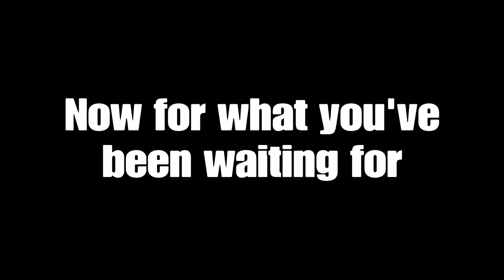SALTY SURVIVOR SENDS HATEMAIL, SAYS I HAVE NO FRIENDS - [Dead by Daylight Doctor]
Dem's hurtful words...

[Outro Song Details]
Artist - DoctaToxic
Song - Rested Chill Trap Free (Non-Copyrighted Music)